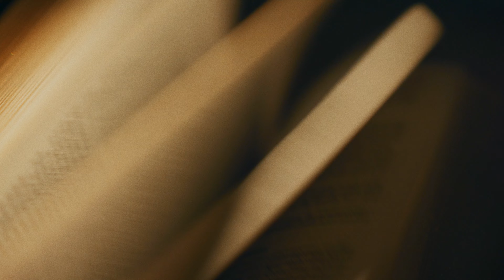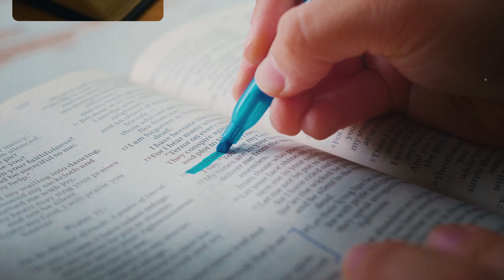What Is a Discipleship Training School (DTS)?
A Discipleship Training School (DTS) helps you become a learner of Christ. It has two parts: the Lecture Phase, where you learn about God and grow in your faith through teachings and community, and the Outreach Phase, where you share your faith by serving others. It's a powerful journey that can change your life.